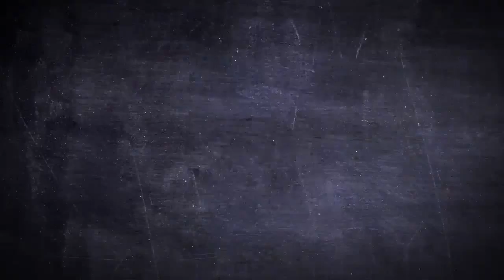Chinese Knot Belt Buckle - Metal Finish